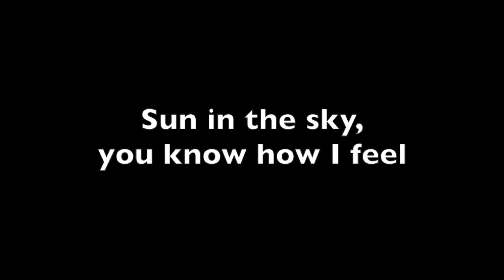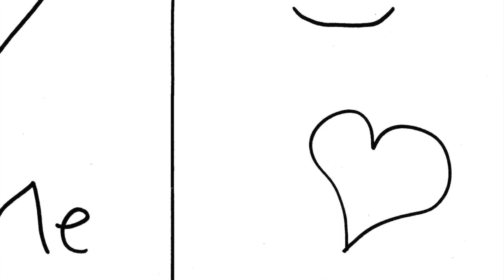"Feeling Good" SoulSinging Virtual Choir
"Feeling Good" as recorded by Nina Simone, arranged by Jake Alexander

Soloists in this song are Shirley Lincicum, Janine Ohmer, and Tina Tsai

Illustrations by Ryoko Yamazaki

SoulSinging is a singing class and choir experience at Resound NW in Portland, Oregon, USA.

This video was created in Spring 2020 during the COVID-19 pandemic.  Each singer recorded their parts independently (audio only) and they were compiled together by instructor Daniel Buchanan. The video was recorded via Zoom video conference, singing along to the audio recording which the group had already recorded.